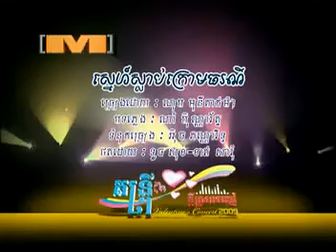snae krom thor rony_takta